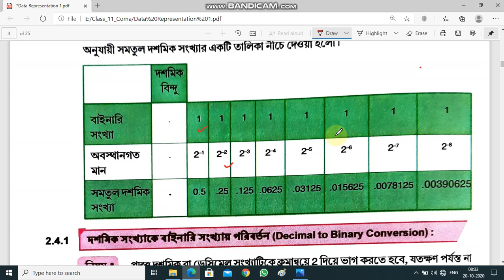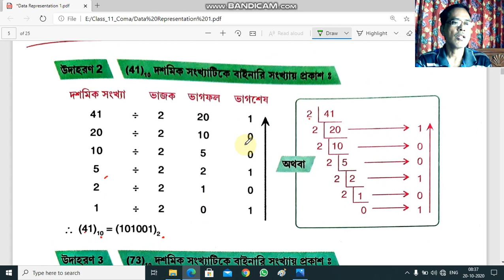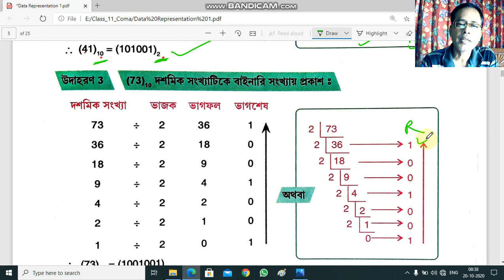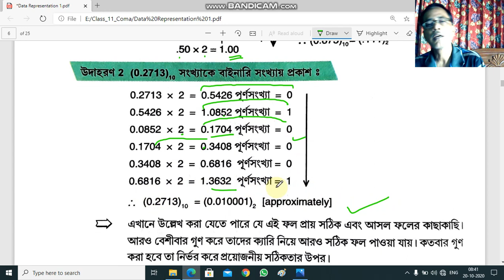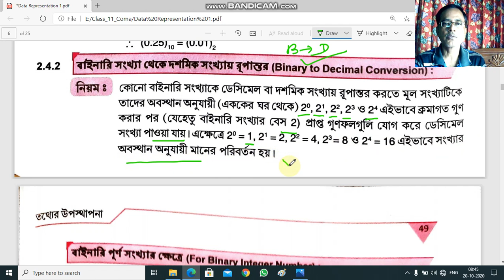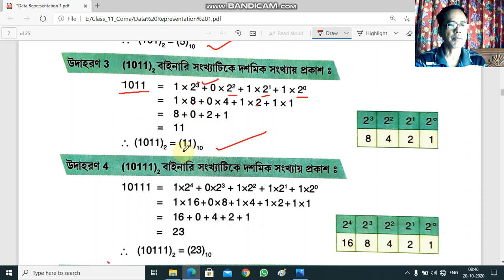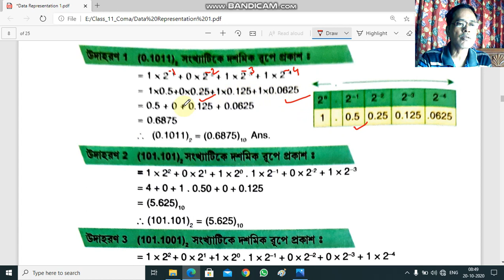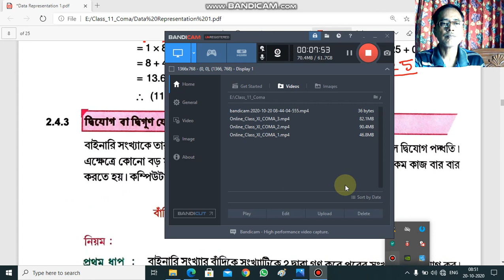Online class (XI)-17_B [ COMA ]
Teacher : Rohit Kumar Pal,
Topic : Data Representation [ Part 2 ]